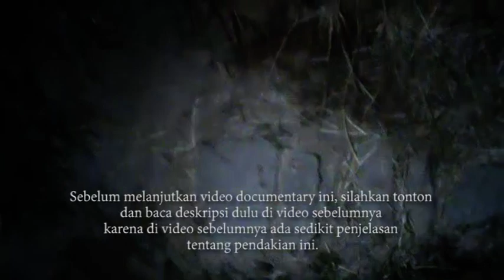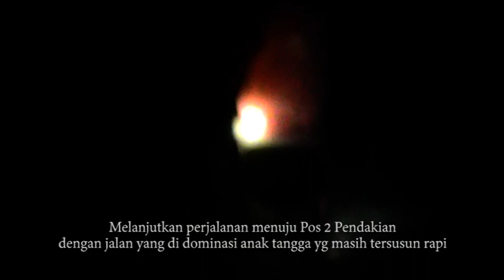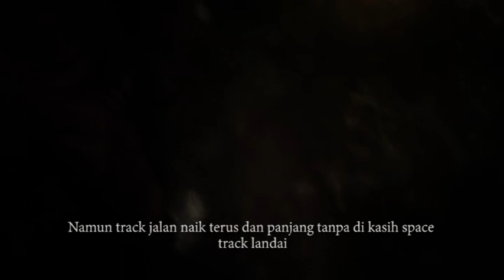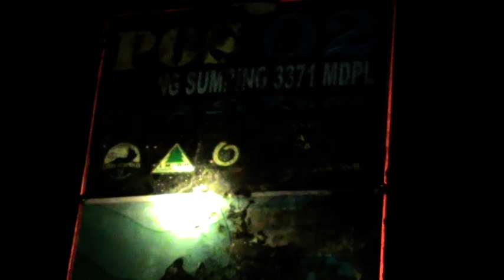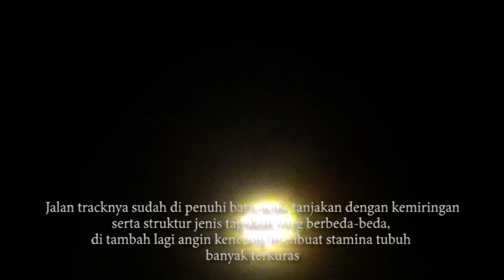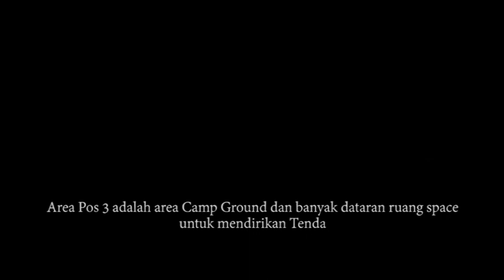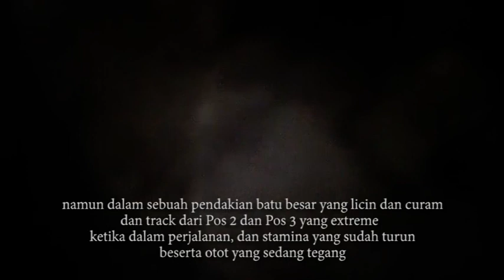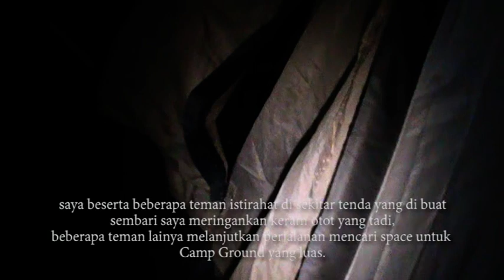KENA HIPORTEMIA DAN KAKI KERAM SAAT MENDAKI GUNUNG SUMBING | PART 2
Di video part ini, adalah kelanjutan dari video sebelumnya tentang pengalaman cerita saya beserta teman-teman SHC ( Sumbing Hiking Club ) Temanggung mendaki gunung Sumbing via dusun Butuh, Kaliangkrik, Magelang atau nama trend jalurnya adalah Jalur Sejati, dengan melewati Tempat wisata Keren yang lagi ngehits yaitu NEPAL VAN JAVA.

Dalam cerita video ini banyak cerita seru yang saya rekam, seperti apa videonya silahkan tonton dan nikmatin, semoga bermanfaat dan menghibur.

DOCMAN ( Documentary Project ) ini adalah video project dokumenter dengan konsep story telling serta pengambilan video amatir, karena video pengambilan dengan konsep ini di niatkan tanpa mengurangi natural moment dan se-realistic mungkin maka dalam post editing tidak begitu banyak "Cut" dalam post processing serta editing lainya, maka otomatis durasinya menjadi lama, hanya saja mungkin akan saya jadikan beberapa Part untuk cerita yang cukup panjang.

Credit:
Music Background : Fesliyan Studios Background Music